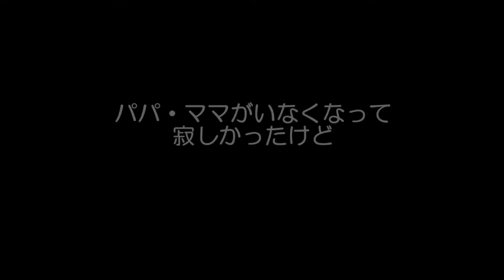【GPラム】生後９ヶ月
ラムちゃんがわが家にきて半年が経ちました。
５月末にははじめてのお泊まり（２泊３日）
そして６月末に２度目のドッグランに行きました。